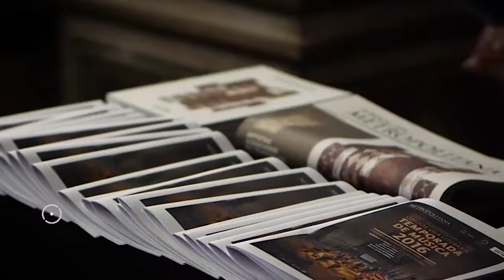Óbidos Vila Literária • Protocolo para a Temporada de Música 2016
Assinatura do protocolo entre a Orquestra Metropolitana de Lisboa e a Câmara Municipal de Óbidos. Temporada de Música Óbidos Vila Literária 2016.